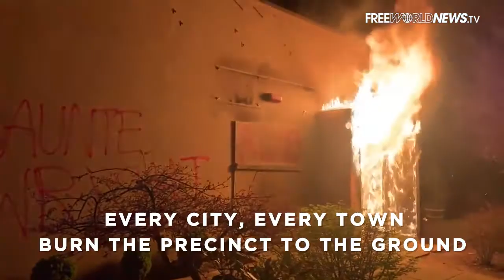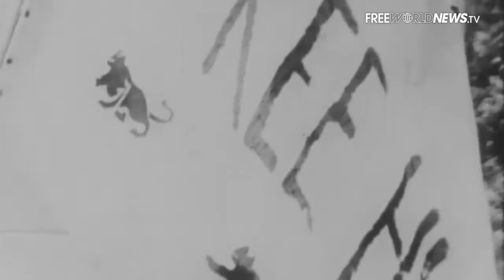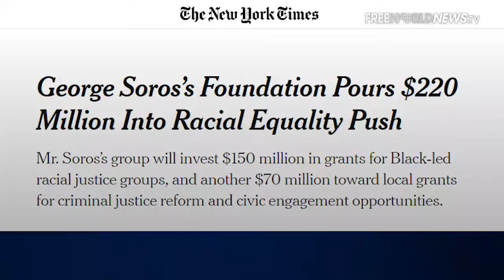The Brainwashing of White Supremacy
My Links:
Stores (Doesnt sell anything, gets around AI for sheeple herding)

msm, scamdemic, mockingbird, media, sheeple, audit, election, fraud, vaccines, nanotech, control, mkultra, mindcontrol